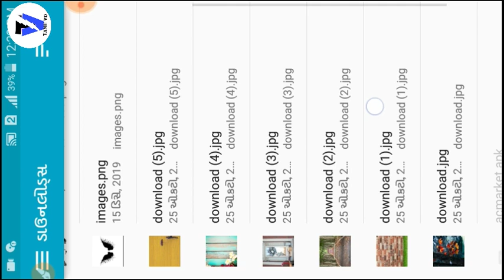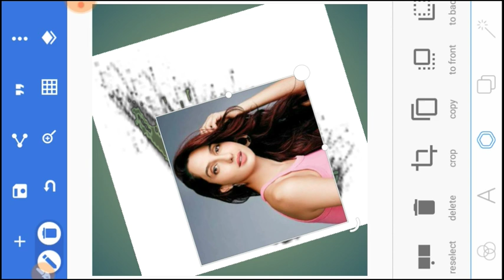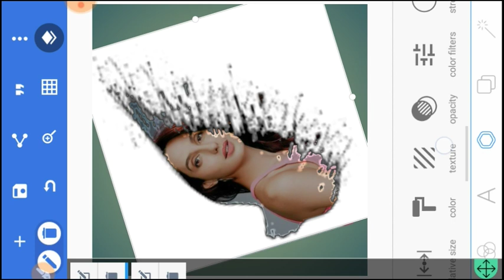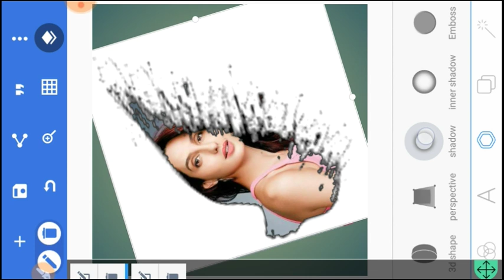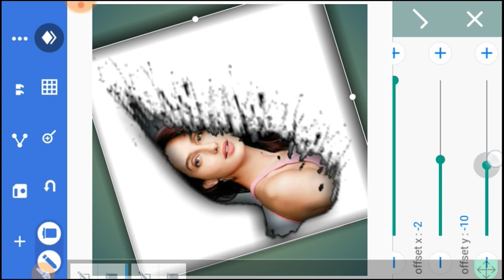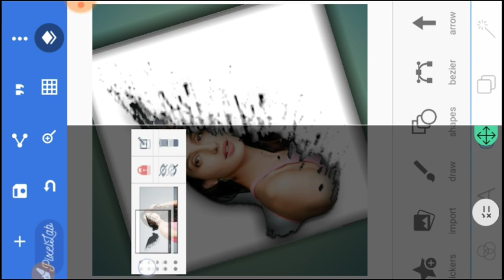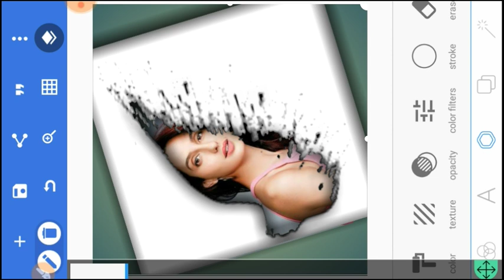Photo Editing Tuturial step by step ........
Photo editing tutorial Picsart step by step .